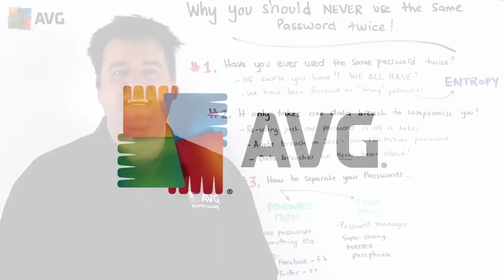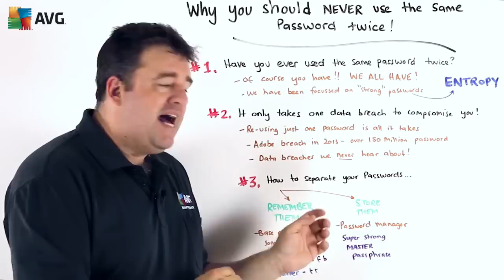Why You Should Never Use The Same Password Twice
AVG’s Michael McKinnon explains why using the same password twice can be a disastrous when it comes to securing your online data.